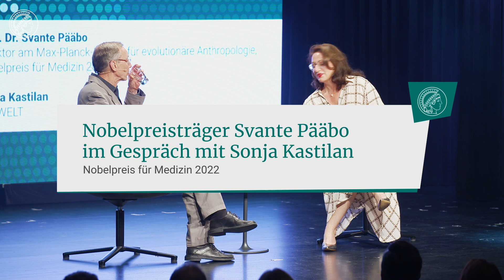Der Neandertaler in uns | Nobelpreisträger Svante Pääbo im Gespräch mit Sonja Kastilan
In der Herkuleskeule in Dresden sprach Medizin-Nobelpreisträger Svante Pääbo mit der Wissenschaftsjournalistin Sonja Kastilan darüber, wie viel Neandertaler noch in uns steckt und wie sich dies auf eine Corona-Infektion auswirken kann.

Mehr Informationen auf mpg.de:
Svante Pääbo erhält den Nobelpreis für Medizin 2022